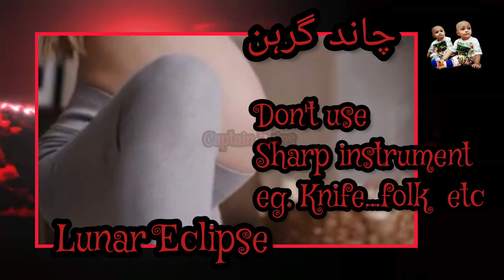Chand Grahan Lunar Eclipse 5 May 2023|Chandra grahan 2023|Pregnant Women|Effect on pregnancy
lunar eclipse
lunar eclipse 2023
lunar eclipse in pakistan
lunar eclipse 2023 in pakistan
lunar eclipse 2023 timing in pakistan
lunar eclipse 2023 in pakistan date and time
chand grahan in pakistan 2023
chand grahan in pakistan 2023 date and time
chand grahan in pakistan today
chand grahan
chandra grahan
chandra grahan 2023 date and time
chandra grahan 2023 in pakistan
chand grahan 5 may
#5 may,may
#5 may 2023
time
چاند گرہن#

Assàlam o alekum Everyone,today I am going to share you my personal experience on Chand garahan and it's all information about pregnancy mother and baby care during Chand garahan

allowance is made for"fair use"for purposes such as criticism, comment,news reporting, teaching, scholarship,and research,fair use is a use of permitted by copyright status that might otherwise be infringing Non-profit, educational or personal usetips the bal